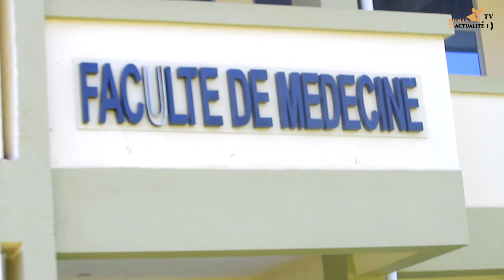Bunia : pour la toute première fois, l'Université Shalom évalue ses étudiants finalistes en médecine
Université Shalom de Bunia